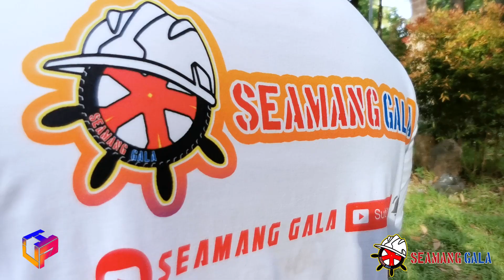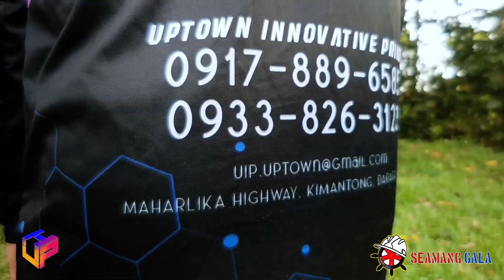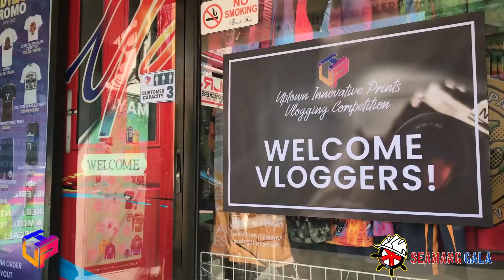Hangga falls / Maapon Falls 3 in 1 Falls UIP Vlogging Competition 2021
Hangga Falls / Maapon Falls 3 in 1 Falls
UIP Vlogging Competition 2021

SAMPALOC - LUCBAN Boundery

Thank you sa sponsor Uptown Innovative Prints para pinadala nilang merchandise.